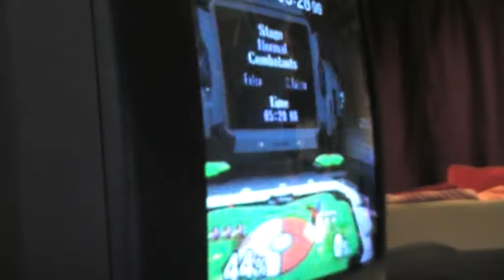TFG og Lars on epic tour SkO(0?)nett Pt. 2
vores tur til sverige.